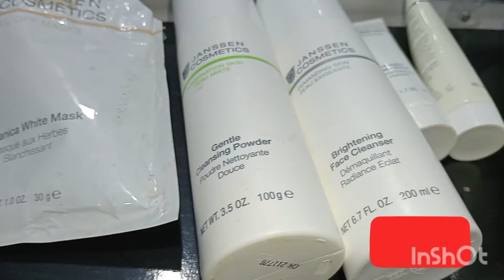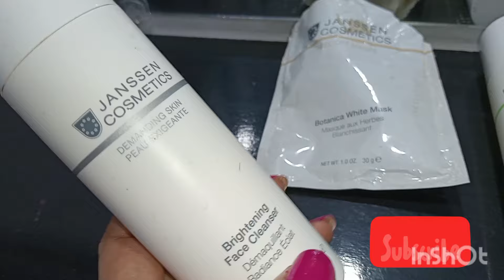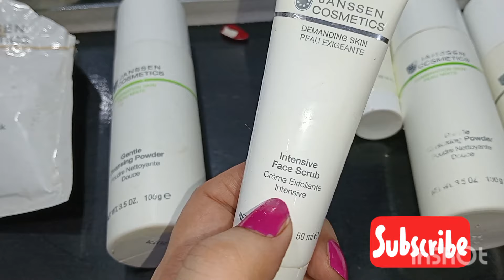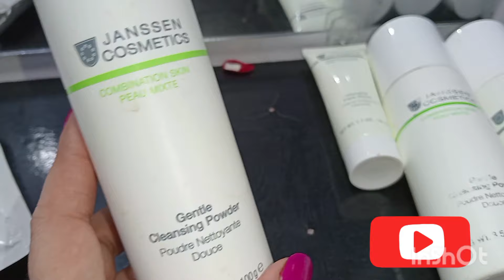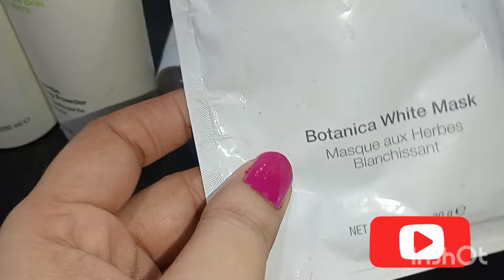Jensen Facial Review|| parlour secret whiting facial/ How to use/Whiting facial at home